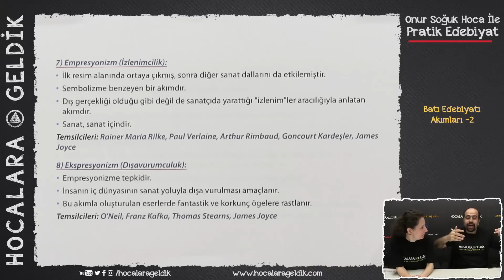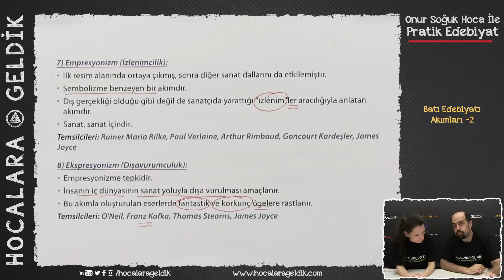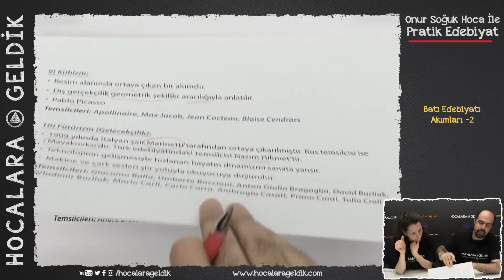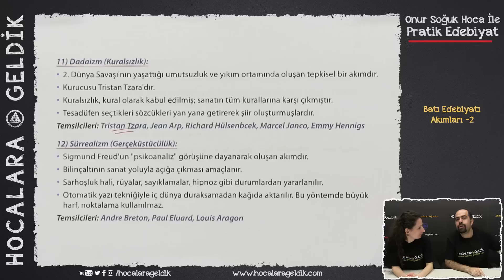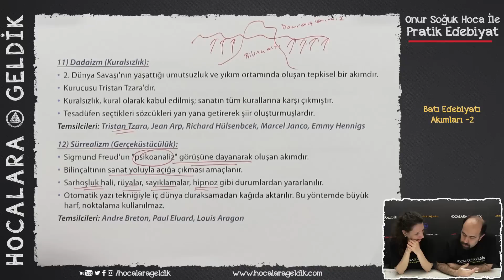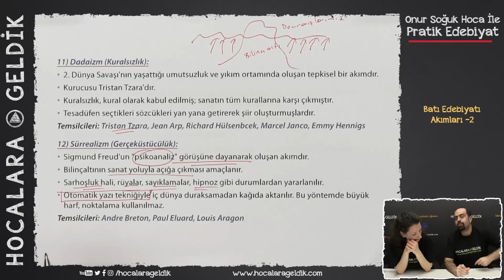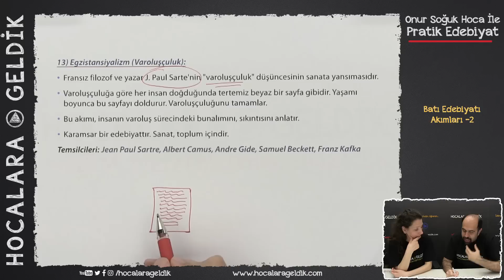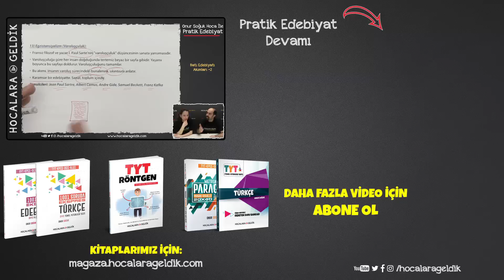Pratik Edebiyat - Batı Edebiyatı Akımları -2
Dicikoç :)